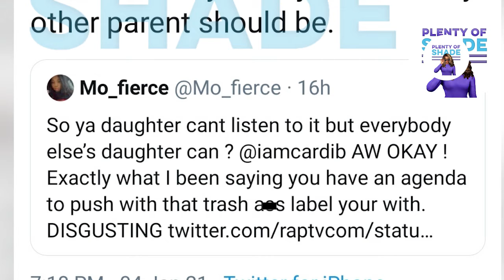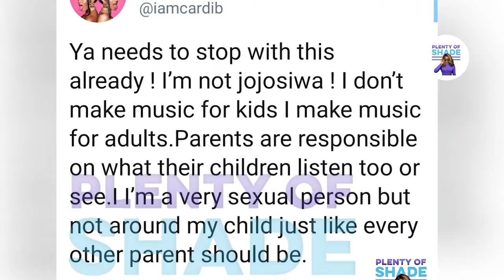Cardi B Reacts to Criticism Over Not Letting 2 Year Old Daughter Kulture Listen to her song 'WAP'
Cardi B literally broke the internet with this video!

Her young daughter caught her by surprise singing her hit song "W.A.P" and her reaction caused quite a stir! Would you have acted differently?

Video maker and music producer: @mercy.manuels.impression on Instagram.